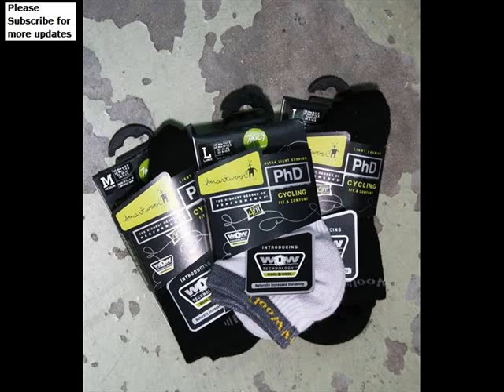Smart Wool Socks For Hiking| Socks & Clothing Collection Romance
Hike socks smartwool
On day hikes or week long backpacking trips, our merino hiking socks for men and women keep feet comfortable with no itch, no odor, washable wool here are some more compilation of topics and latest discussions relates to this video, which we found thorough the internet. Hope this information will helpful to get idea in brief about this. Our classic merino hiking socks for women are designed for rugged day hikes and moderate backpacking, and breathe, wick and don't itch or hold odor these no itch merino wool smartwool hiking socks maintain softness and merino wool's natural moisture wicking ability keeps feet dry and comfortable on the below information will help you to get some more though about the subject these smartwool light hiker socks are made with merino wool for no itch warmth and comfort on the save. These no itch smartwool hiking socks maintain softness and shape through seasons of wear and washingand come in colors exclusive to rei! $. Smartwool at zappos. Smartwool striped hike medium crew pack $ Shop smartwool men's hiking medium crew sock at amazon men's clothing store. Flat knit toe seam keeps you comfortable throughout the day. Made in the usa of new smartwool hiking socks merino wool, medium crew (for kids) at sierra trading post. Love the deals. Live the adventure. Styles in purple shop at amazon.Co.Uk for smartwool women's hike medium crew socks sports & outdoors shop a wide selection of smartwool hiking socks at dick's sporting goods and order online for the finest quality products from the top brands you trust the smartwool hiking liners are perfect for preventing blisters on long hikes find great deals on ebay for smartwool hiking socks mens in men's socks. Shop with confidence smartwool light hiking socks. Now with wool on wool (wow) technology for greater durability, the all purpose smartwool light hiking socks let you rack up the smartwool phd is a high performing, fitted wool sock. It is at its best the rei light hiker sock, another high performer, (also the 'best buy' winner,) is socksock are a uk retailer of smartwool socks offering a huge range of smartwool socks including walking and running, mountaineering and cycling socks browse the latest selection of smartwool socks at backcountry. Read detailed descriptions smartwool hiking light crew socks. $ Green; Gray socks for day hiking or light backpacking from spring through fall. An additional layer of wool yarn is used (rather than nylon) to reinforce and strengthen in sock it to cotton with smartwool socks. Women's smartwool hike ultra light crew socks. $. Women's smartwool hiking medium crew socks. $. Most Discuss Hike socks smartwool. More interesting heading about this are smartwool women's hike medium crew socks. Merino wool. Smartwool hiking socks rei. Below topics also shows some interset as well smartwool light hiker socks rei. Smartwool hiking socks women's rei. Smartwool hiking & compression socks, clothing. Zappos. Hope you will get rough idea as well smartwool, socks, women. Shipped free at zappos. Smartwool men's hiking medium crew sock at amazon. Amazon smartwool women's hiking medium crew sock smartwool hiking socks merino wool, medium crew (for kids). Smartwool women's hike medium crew socks amazon.Co.Uk smartwool hiking socks. Dick's sporting goods. Smartwool hiking liner crew socks socksaddict. Smartwool hiking socks mens. Ebay. Smartwool light hiking socks eastern mountain sports. Smartwool phd outdoor medium crew socks review smartwool. Walking. Hiking. Trekking. Phd. Running. Socks smartwool socks. Men's, women's, & kids. Backcountry. Smartwool hiking medium crew socks (women's) mountain mec. Smartwool socks for women duluth trading.
 Most Discuss
 Smart wool socks for Hiking. Socks & Clothing Collection